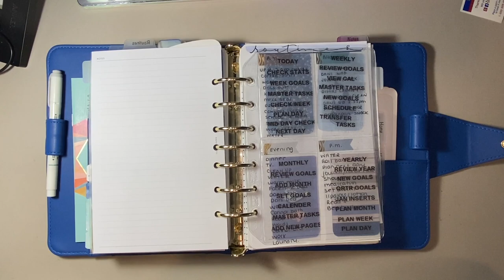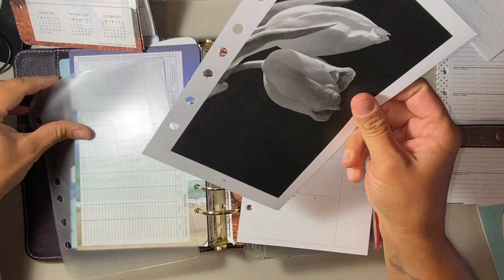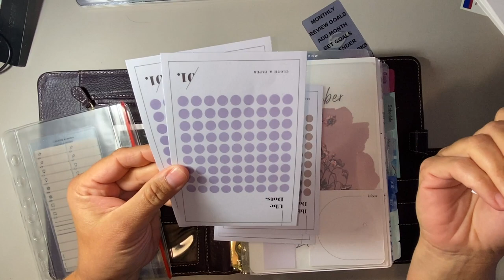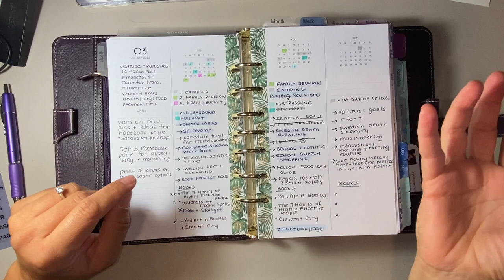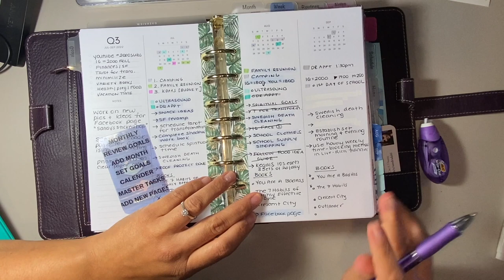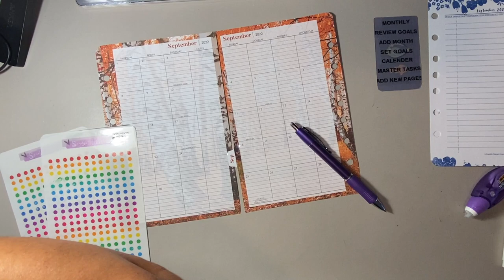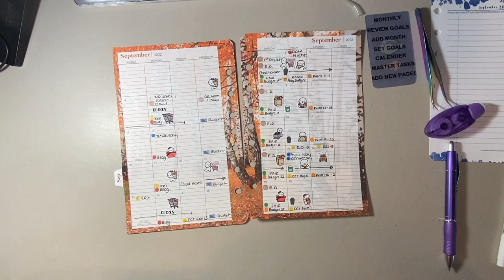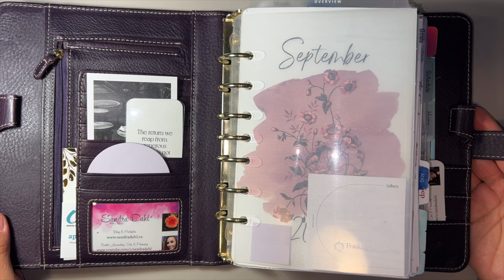Franklin Covey Classic | September 2022 Plan With Me! Switching to My Purple Plumeria Vintage Aurora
Hello everyone! Thanks for taking the time to watch this monthly setup, Franklin Covey Classic | September 2022 Plan With Me! Switching to My Purple Plumeria Vintage Aurora!

Cheers 🍻

CHAPTERS:
0:00 - 1:59 Intro
2:00 - 20:05 Switching Binders & goodies
20:06 - 39:43 Reviewing Goals & Setting New Goals
39:44 - 43:15 Planner Chat
43:16 - 48:26 Monthly Calender Setup
48:27 - 49:52 Monthly Master Tasks
49:53 - 57:12 Chat & Final Flip-Through
57:13 - 57:46 Outro

Sandra Dahl
Edmonton AB T5Y 2M9
CANADA

My Etsy Shop
ref=profile_header

cost to you if you choose to use my link. Thank you for your support!

FRANKLIN COVEY PRODUCTS:
1. Vintage Aurora Purple Plumeria
2. Seasons Day on Two Pages Planner Inserts
3. A Beautiful Life Weekly Planner

1. Throne of Glass Series
2. Court of Thorns & Roses Series
3. Crescent City Series
4. Zig Kuretake Brushables Brush Markers
5. Zebra Mildliner Highlighters

Archer & Olive Get a discount on your entire order with the code SandraD10!